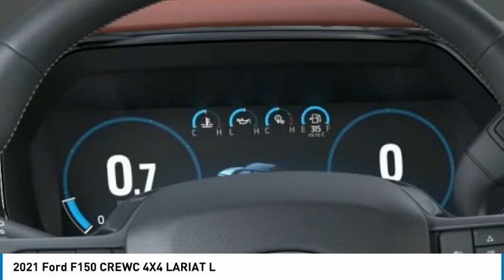2021 Ford F150 CREWC 4X4 North Hollywood,Los Angeles,San Fernando Valley,Glendale,Burbank G10220T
2021 Ford F150 CREWC 4X4 LARIAT L

5500 Lankershim Blvd.

SUNRISE FORD NORTH HOLLYWOOD, PROUDLY SERVING NORTH HOLLYWOOD, LOS ANGELES, SAN FERNANDO VALLEY, GLENDALE, BURBANK, AND SURROUNDING CALIFORNIA LOCATIONS THIS RAPID RED 2021 Ford F-150 IS EQUIPPED WITH A , AUTOMATIC TRANSMISSION, AND RECEIVES AN ESTIMATED . NORTH HOLLYWOOD CALIFORNIA 91601.